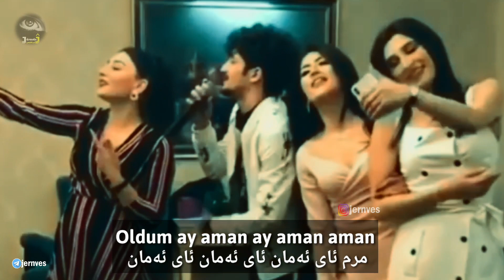Ali Can - Yandim ay aman ( Kurdish Subtitle + Turkish Lyrics)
Original video